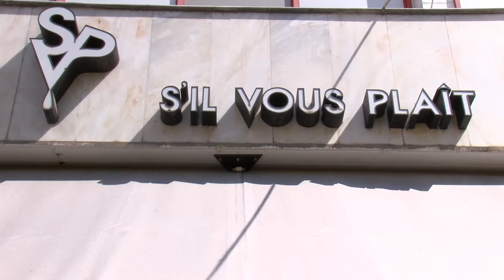S'il vous plait εστιατόριο Όπου υπάρχουν Έλληνες - Λάρισα